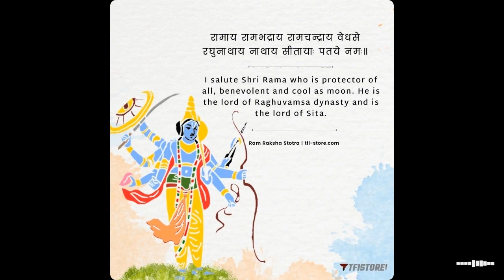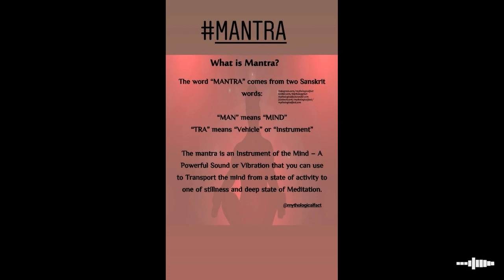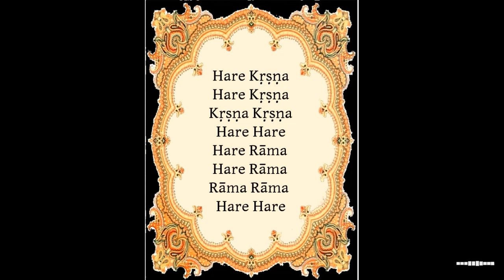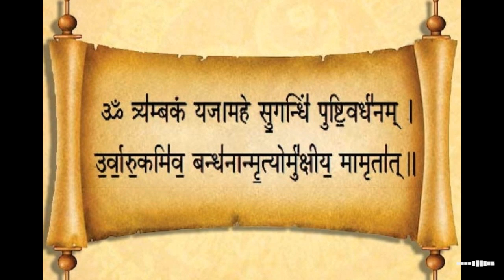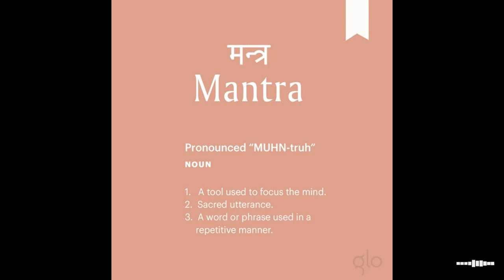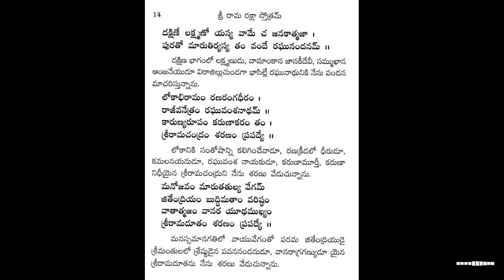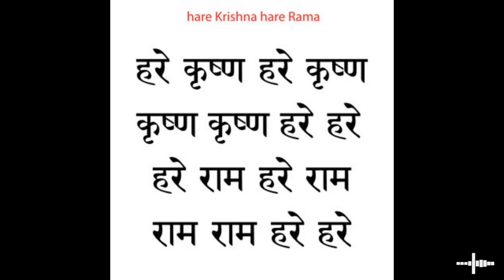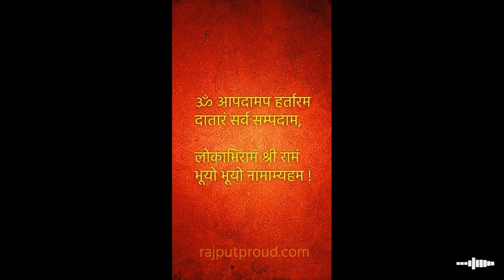What is A MANTRA#jagohindu#hindutva